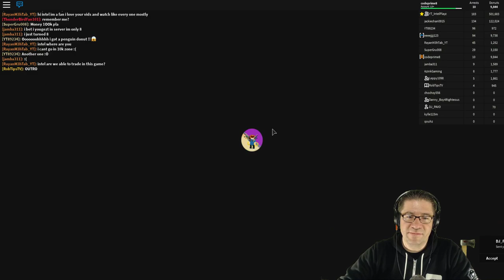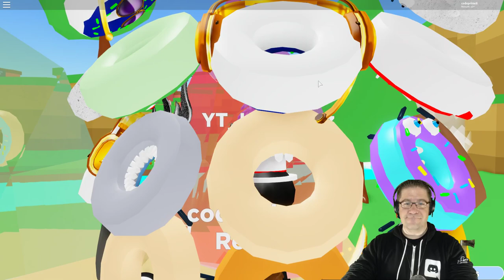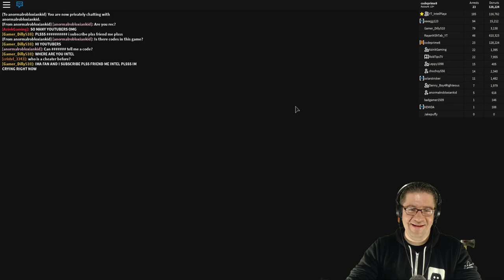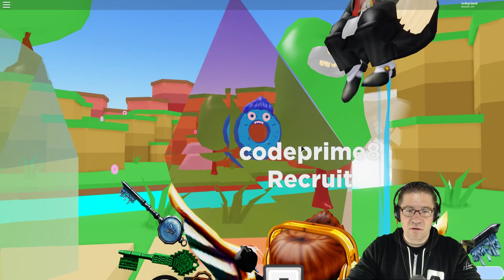Roblox - Crminal Patrol w/ Intel Playz!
Intel Playz and I jump into his new game to take a look around, and see the details of the game. :D He surprises me with a pet that can be bought! Love you all!